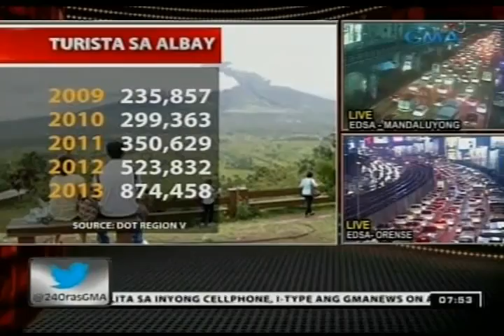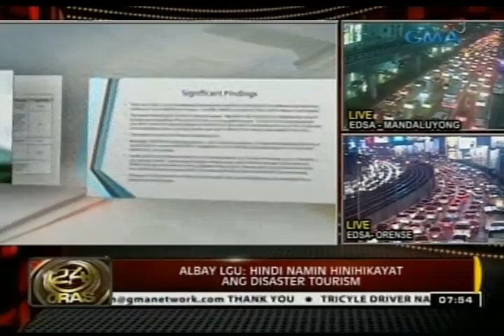24Oras: Albay LGU: Hindi namin hinihikayat ang disaster tourism